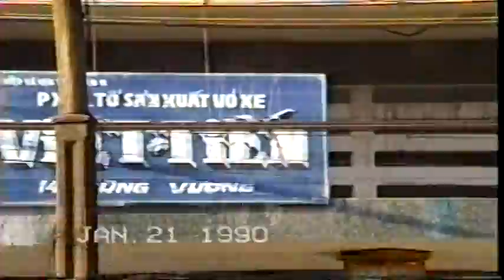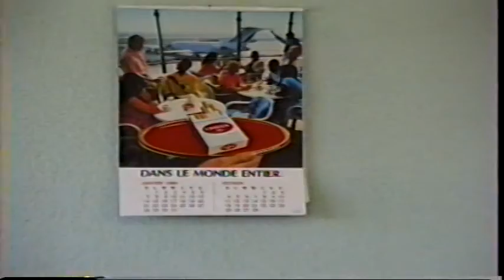Đón Mừng Nhà Mới 21 1 1994 - hangocan Hà Ngọc Ẩn anhangoc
146 Hùng Vương P 01 Q 11.
708 Hồng Bàng